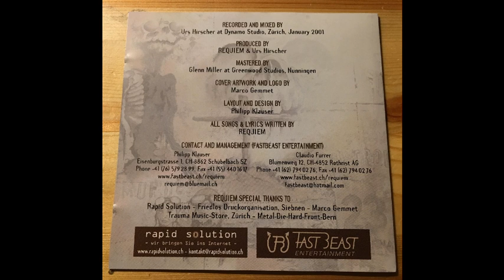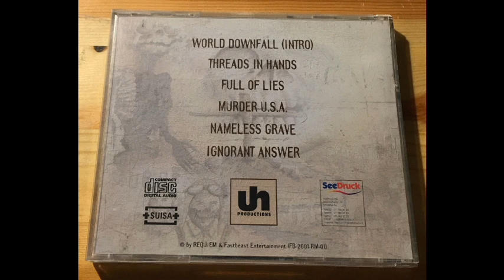Requiem - Nameless Grave (2001)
Requiem are a Great Death Metal band from Schübelbach, Switzerland.
They born in 1997 and until now they released 1 Ep and 6 Full Lenghts.

This is the Whole First EP, called "Nameless Grave", released in 2001.

Tracklist:

1- World Downfall (intro) / Threads in Hands
2- Full of Lies
3- Murder U.S.A.
4- Nameless Grave
5- Ignorant Answer